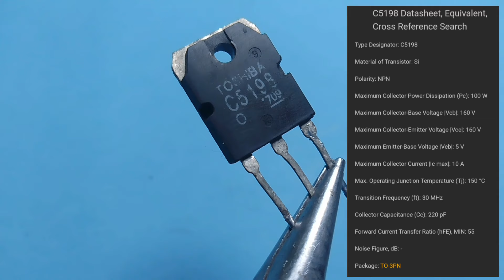How To Make A Powerful 5V Regulator Using LM7806 and D718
Make A Simple and Powerful 5V Regulator Using LM7806 and D718 Power transistor.